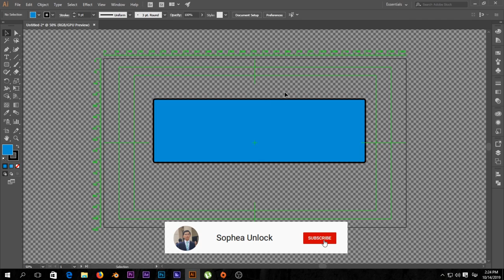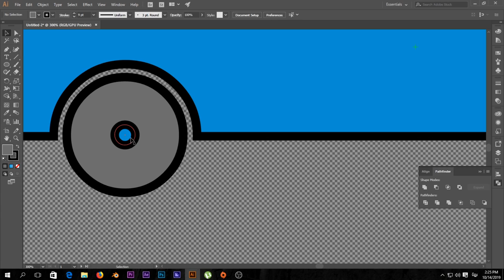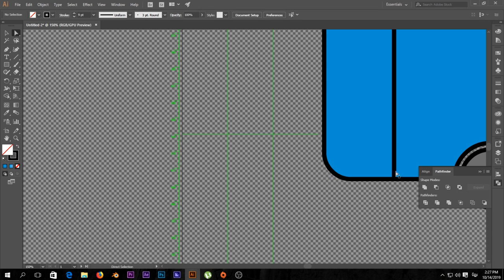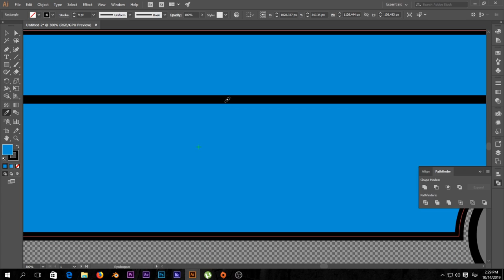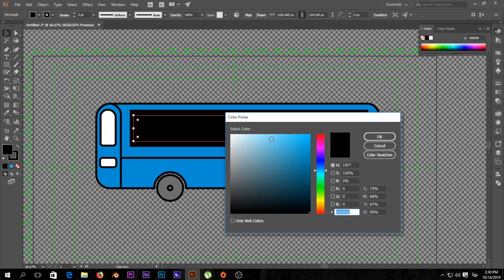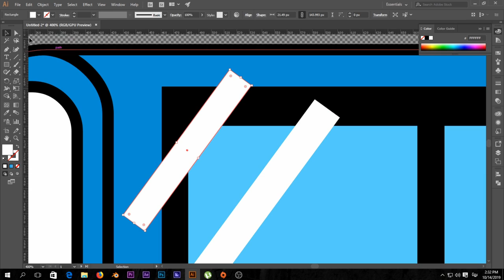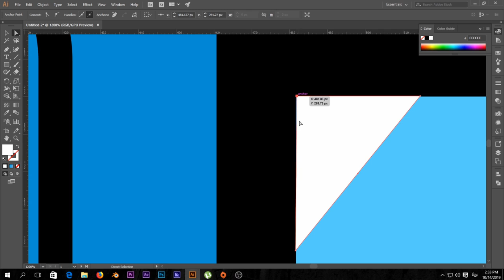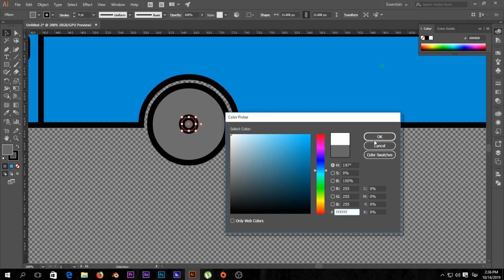How To Draw A Bus in Adobe Illustrator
How To Draw A Bus in Adobe Illustrator, We hope This video will can help you or give you some ideas .